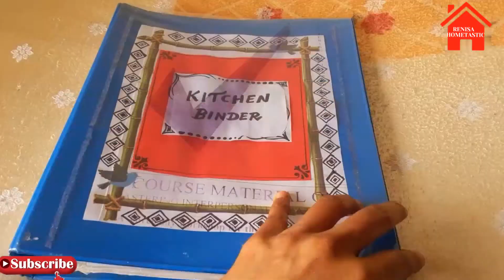12 IDEAS FOR ALL-IN-ONE KITCHEN BINDER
12 IDEAS FOR ALL-IN-ONE KITCHEN BINDER/binder organisation /planner

fruits and vegetables  list
grocery list
kids lunch and breakfast  menu
veggie wheel
seasonal wheel
ayurvedic pantry list
home remedies
weekly menu planner
favorite breakfast
favorite lunch
favourite snack
favorite dinner recipes
grocery  and veggies list pad
sticky notes section
a polythene cover to keep the recipe sheet while cooking